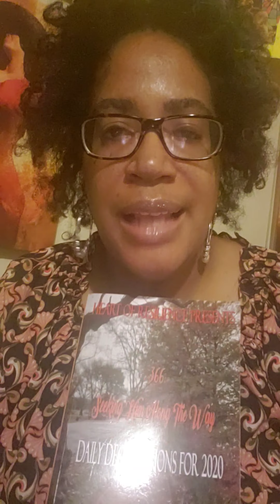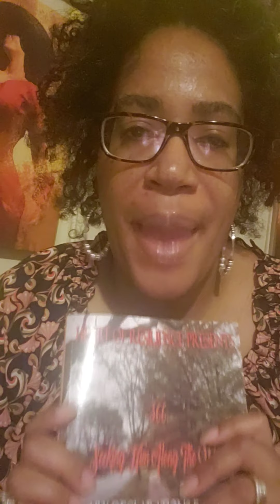Resilient Still Talks on Saturday 2020🦋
Saturday May 2nd 2020
" Finding Your Voice"💕